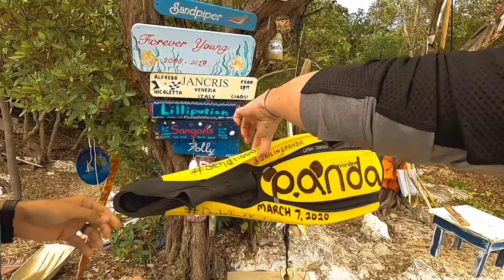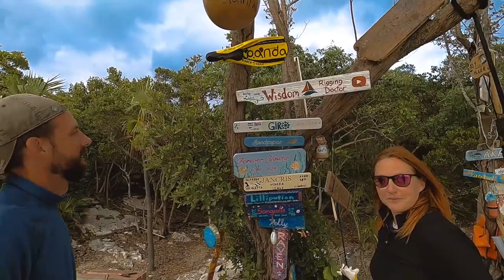Scuba in Exuma! [Panda Journey #12]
Scuba!  in this episode we take advantage of a rare calm day in the exumas sound, for some great offshore diving.  Not knowing exactly where to go, we took our RIB dingy Rocco about half mile offshore right above a beautiful reef at 50ft.  The scuba team saw lobster, lion fish, and a plethora of small reef fish!  After we enjoy a great dive, we do some land walking and lounging, soak up the sun and hang out on our first Cruisers Beach at Big Majors Spot, Staniel Cay, Exumas, Bahamas.

Ear Candy:
Merge - Beachwood
Make Me Move (Tobu Remix) - Culture Code ft Karra
Island - Jarico
Mob Battle - Silent Partner
Happy Vibes - Simon More